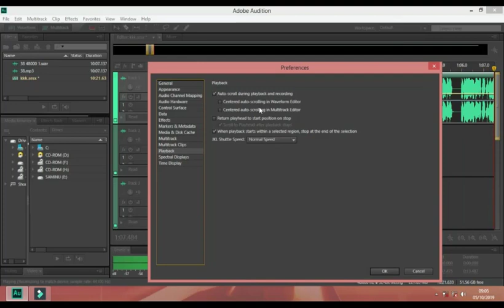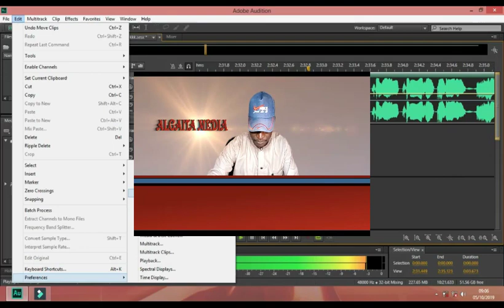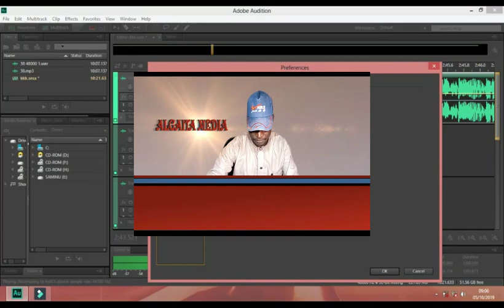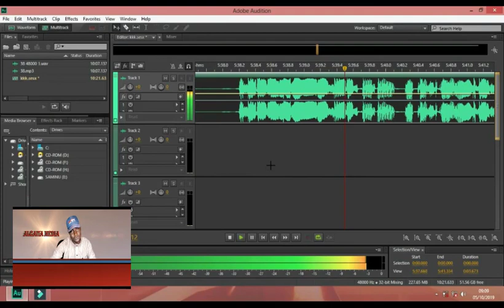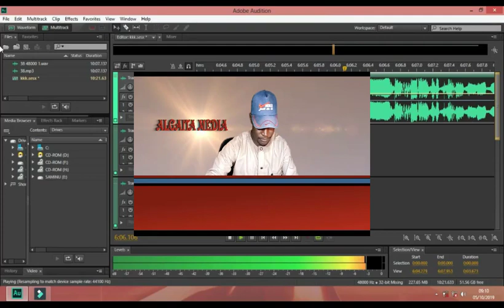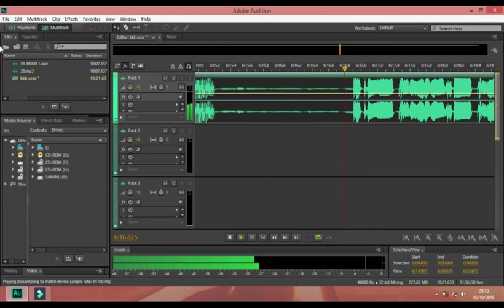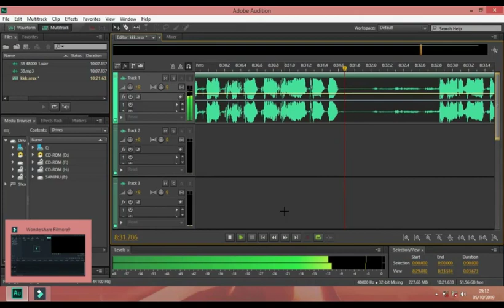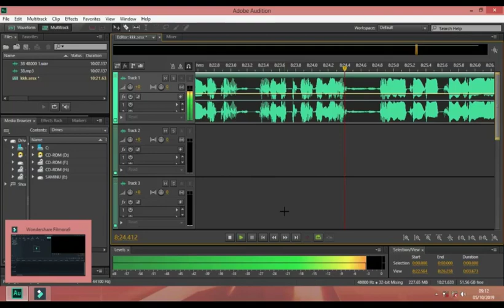tafiya mabudin ilim kashi na 7 ko kun san suwaye Yan uwan maryam Drimin Iya